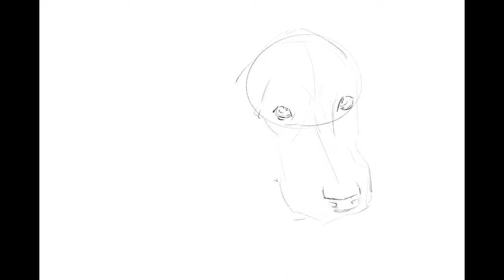Good Boy Sketch - Digital Drawing Timelapse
My sisters Cocker Spaniel. Such a good boy :)

This digital sketch was made on the iPad in procreate. Hope you enjoy :)